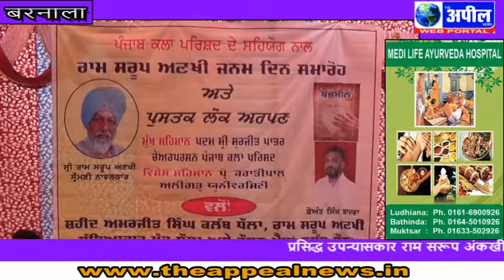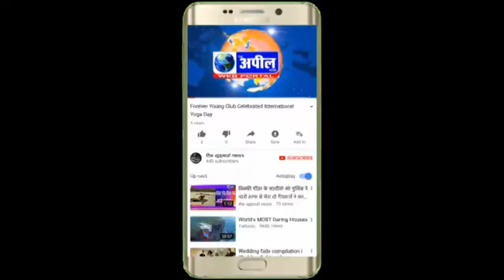SAHITAK SAMAGAM BARNALA | The Appeal News Paper